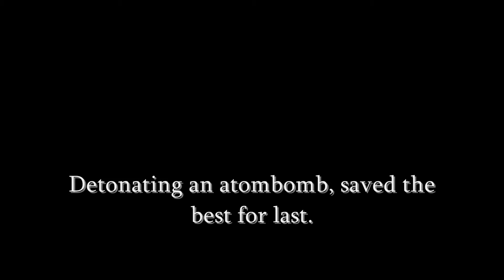Fallout 3 fun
Nukes! In the original version of the video I used Fliters Hey man nice shot as the sound track. But Youtube was crying about rights to the song, so I remade it with no music.